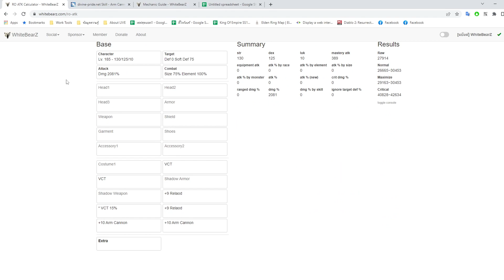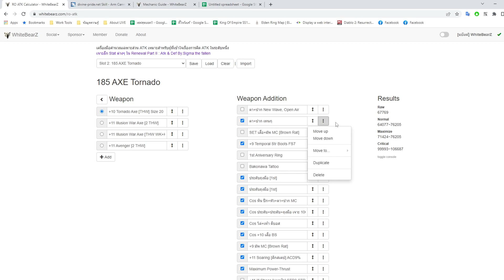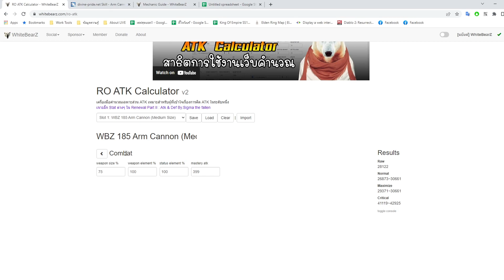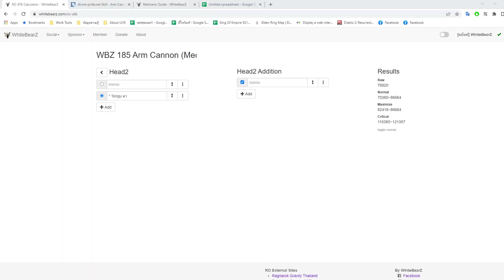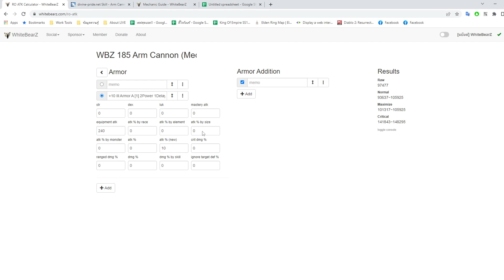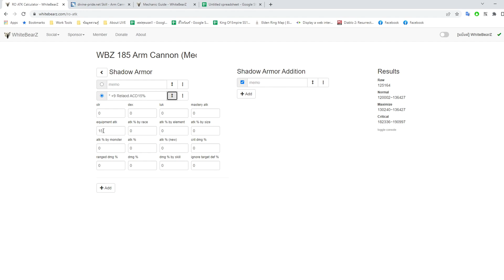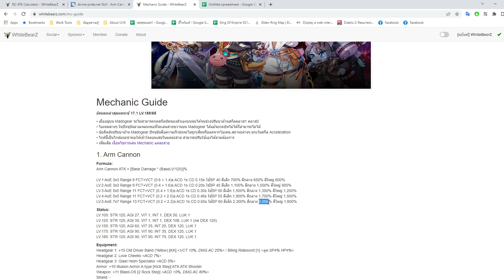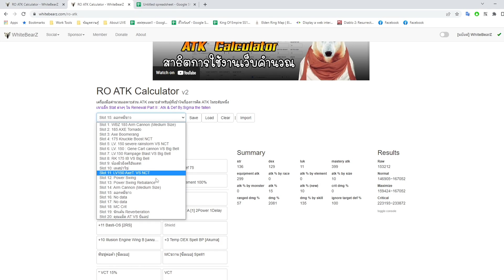ROGGT : ATK Calculator Ver2 (เฉพาะสมาชิก)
ใช้ได้ทั้ง Class3 และ Classic |

00:00 - Ver2 มีอะไรใหม่
01:34 - จัดการข้อมูลเซฟเก่า Ver1
02:42 - สาธิตการคำนวณ
13:10 - Import และ Export

WhiteBearZ ไลฟ์ทุกวัน เวลา 2 ทุ่มเป็นต้นไป
ใช้งาน Tools โซน Member whitebearz.com ได้!
→เติมเกมออนไลน์: ซื้อบัตรเติมเงินผ่าน lnwtrue
ลด 15% ใส่โค้ด: whitebearz
→บัตรเติมเงิน TrueMoney: ส่งข้อความเข้าไลฟ์สด
▼WhiteBearZ PC::
→CPU: IntelCore i7 4790
→Mainboard: Gigabyte H97M-D3H
→RAM: Kingston 8 GB x2
→VGA: GeForce GTX 970